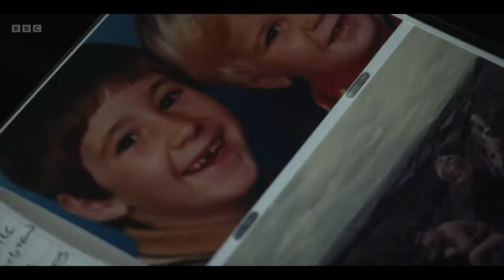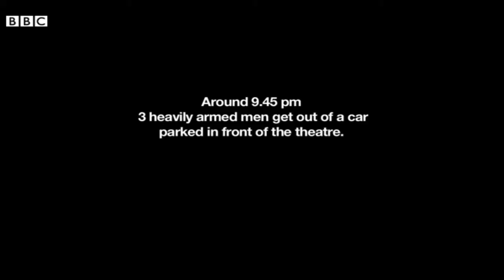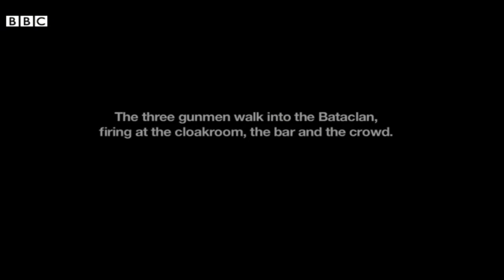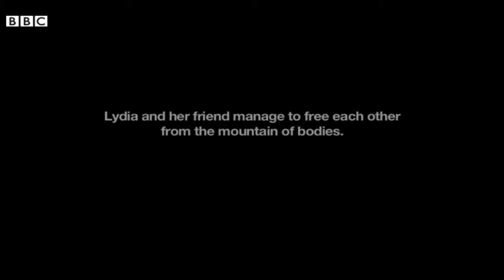Pastor Spell wants to run government. US church attendance below 50%. Pope is against pragmatism.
This week’s headlines:

A priest in the Ukraine says, 'I'm shocked by my church leaders in Moscow'
Sunken Russian warship may have carried Christian relic 'True Cross'
A blast at a Kabul boys' school kills six and wounds 20
Islamic State jihadist El Shafee Elsheikh is pronounced guilty
Tensions flare as police enter Al-Aqsa mosque
The accused Paris attacker apologises to his victims
Riots in Stockholm follow a Qur’an burning event
Justin Welby says UK's Rwanda asylum plan is 'opposite of nature of God'
Pope Francis warns priests against the idolatry that leads to devil worship
A Nigerian Seminary student dies reenacting Jesus Christ's crucifixion
Pastor Tony Spell says prophets should reign over the government
USA Church membership drops below 50% for first time in 8 decades
Christian pastor 'takes over' a flight in mid-air to sing songs to passengers.